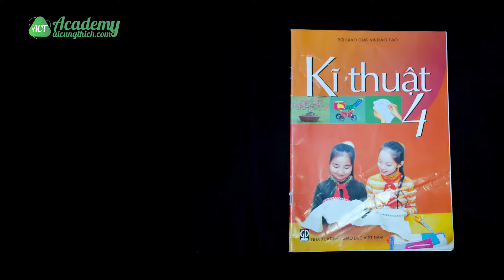Hướng Dẫn Lắp Ráp Cầu Vượt - Khối Lớp 4 - ACT Academy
Đây Là Các Video Hướng Dẫn Thủ Công Và Kỹ Thuật Khối Tiểu Học.

Giáo viên hướng dẫn: NGUYỄN PHẠM ĐÔNG PHY
Bài: Hướng Dẫn Lắp Ráp Cầu Vượt - Lớp 4

* Video được thực hiện theo Giáo Trình Của Bộ Giáo Dục *

VIDEO ĐƯỢC SẢN XUẤT BỞI  : ACT Academy

Cảm ơn các bạn đã quan tâm và theo dõi video cùa chúng tôi.
MỌI CHI TIẾT XIN LIỆN HỆ:
Video clip thuộc quyền sở hữu của:
ACT Entertainment - Vui Lòng không re-up .